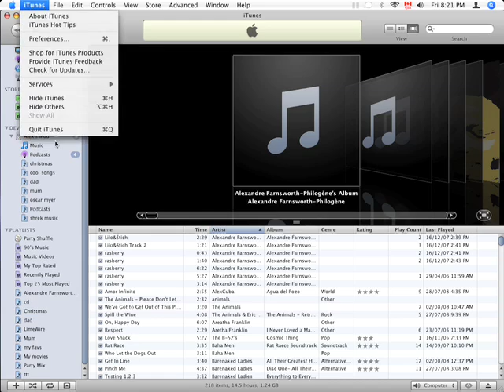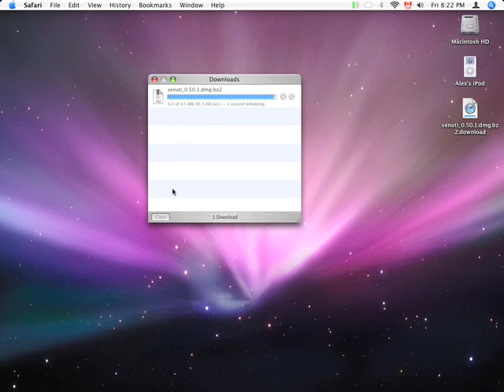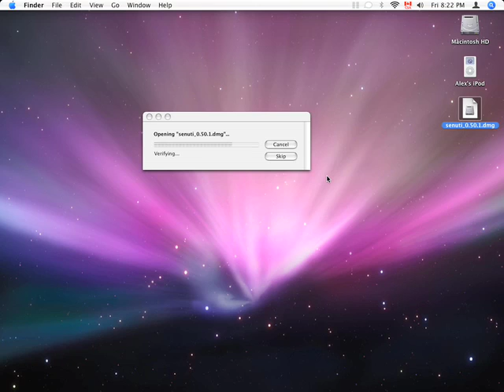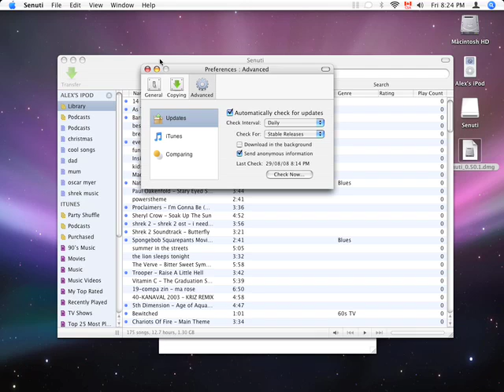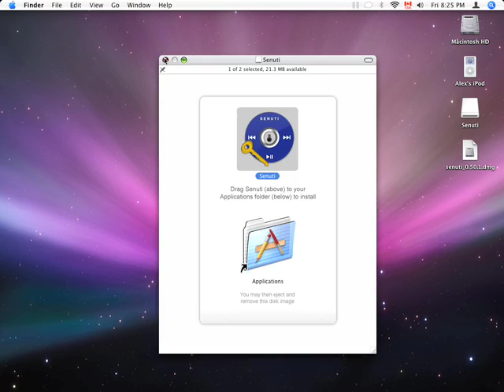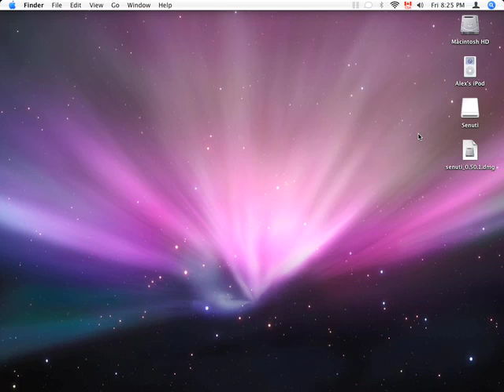Get music off of you iPod (anything but touch/phone)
Here is a short tutorial using senuti to get music off of your iPod.